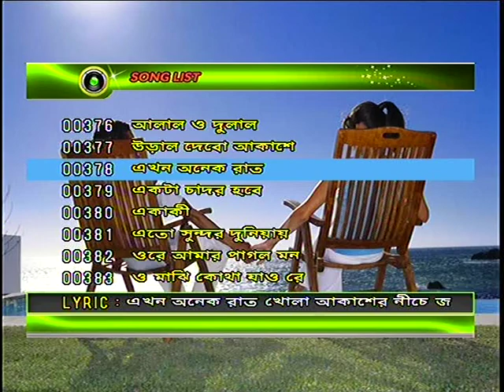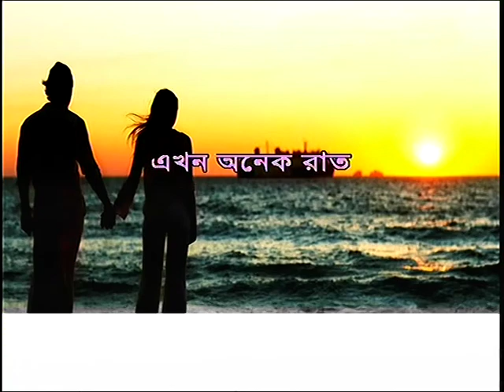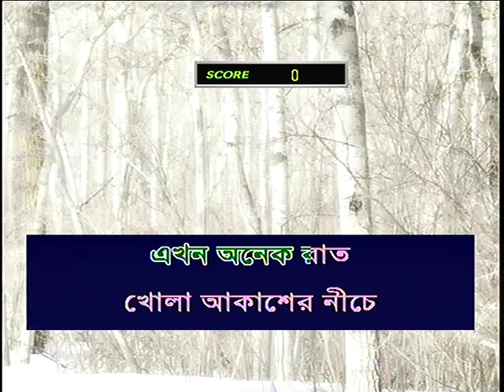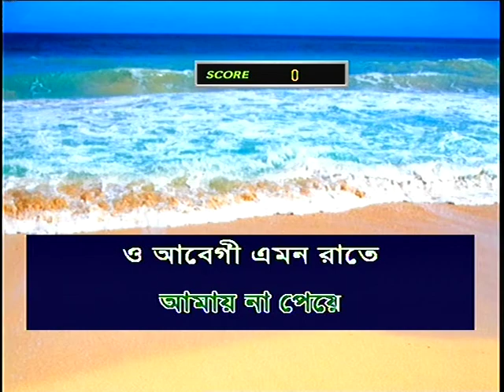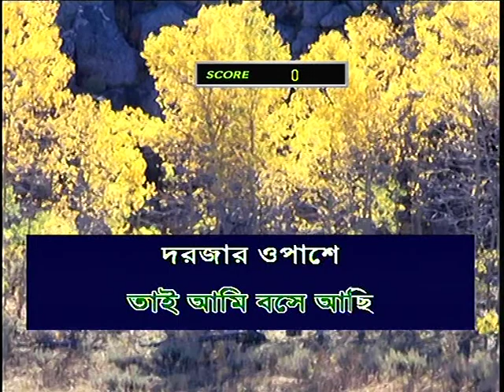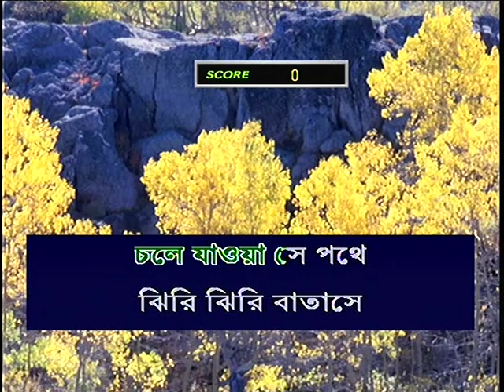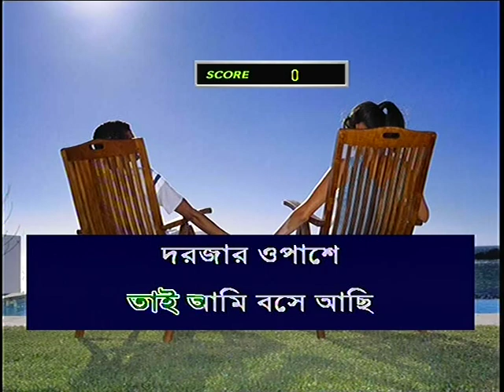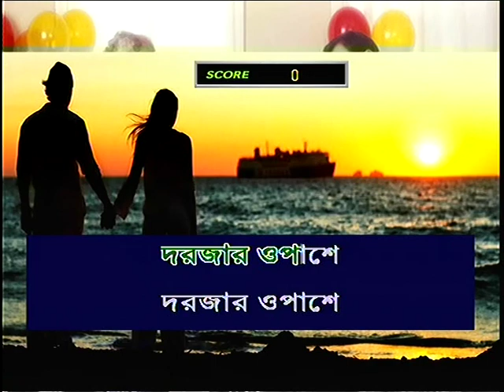378 ekhon onek rat